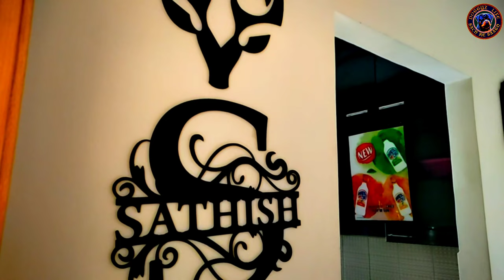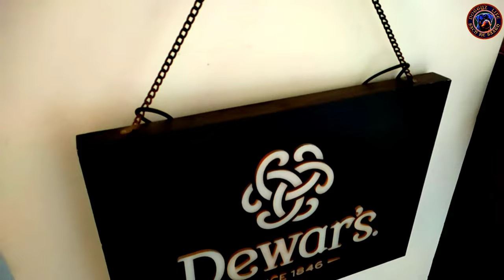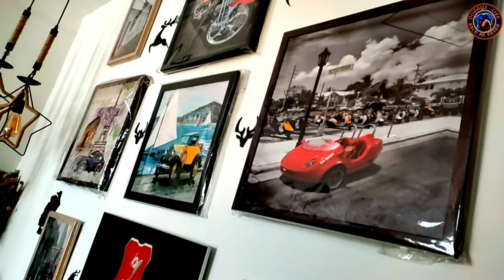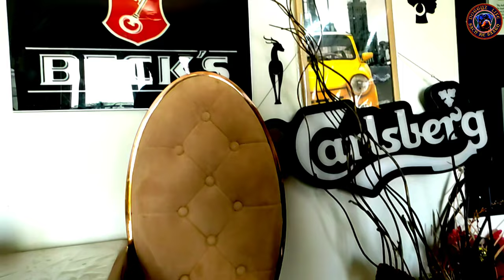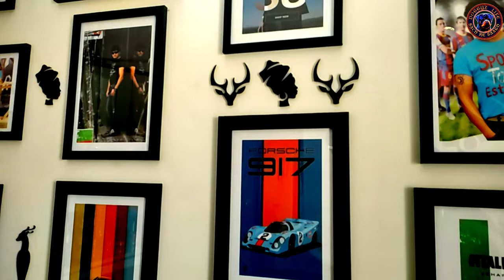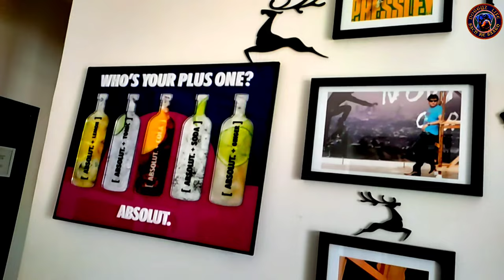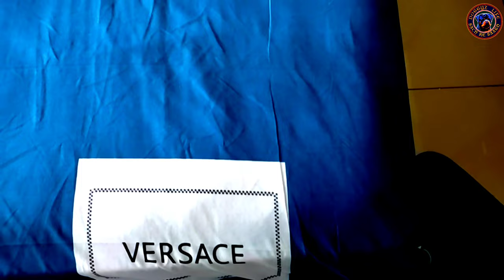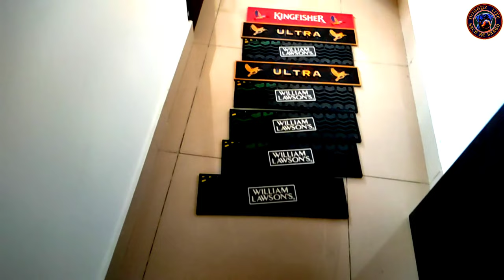SATISH CADABOMS DREAM HOUSE WORTH Rs.10CR | INSIDE TOUR 1st TIME ON YOUTUBE HISTORY | ROYAL LIVING